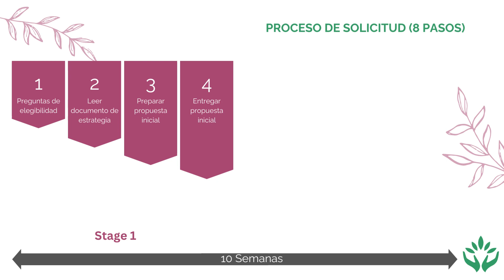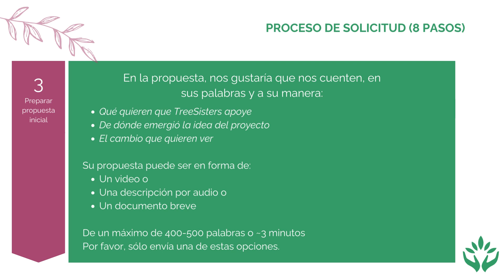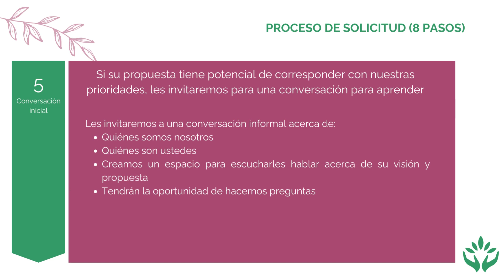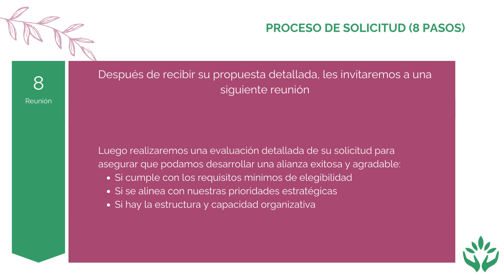8 Steps Application Process (Spanish Version)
Want to partner with us? Watch our application video to find out more!
(Spanish Version)